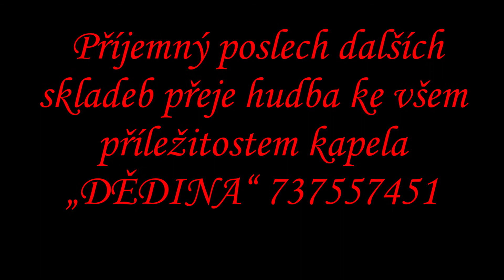V HARTMANICÍCH O POUTI polka Hudba a text František Slípka